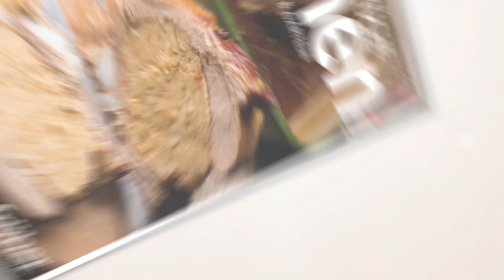Steirische Kernöl-Eierspeis von Conny Hütter | Kochen & Küche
Für eine gute Kernöl-Eierspeis muss man ein Steirisches Kürbiskernöl g.g.A. verwenden. ÖSV-Star Conny Hütter zeigt euch im Video eine einfache Zubereitung viele wertvolle Tipps.